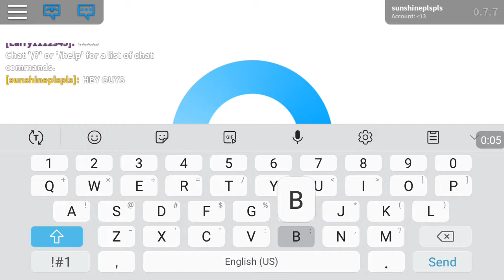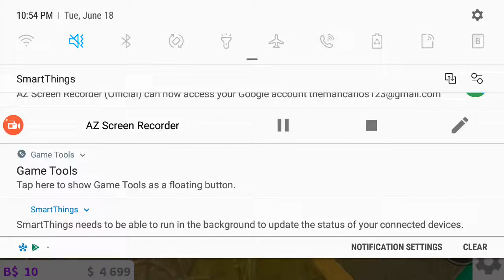Anoldwonder built my bloxburg house god i hate yt